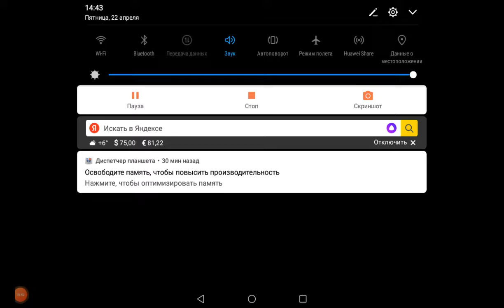Заруба в бассейне (Pvz) #5